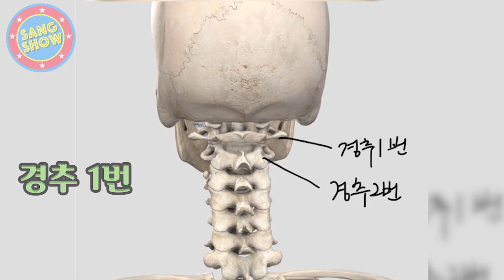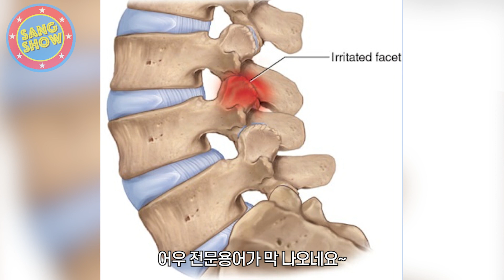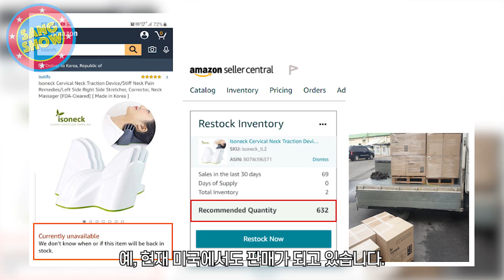[Eng]거북목,일자목,역C자목, 두통, 편두통, 목통증 다모여! Isoneck(cervical alignment recovery system) | 생쇼 Sangshow #110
For English speakers, turn on the CC button on top right for a cell-phone and on bottom right for a PC. Thanks and enjoy~^^

영어 자막이 필요 없으신 분들 중 휴대폰으로 시청하시는 분들은 오른쪽 상단 CC 버튼을 컴퓨터는 오른쪽 하단의 CC버튼으로 자막을 켜고 끌 수가 있으니 편하신 방법으로 시청하세요~^^

외모가 멋진 남자가 거북목 이라면?
아... 정말 깨겠죠^^;
거북목, 일자목, C자목 걱정되시는 분들
두통, 편두통, 목통증, 목디스크 모이세요~